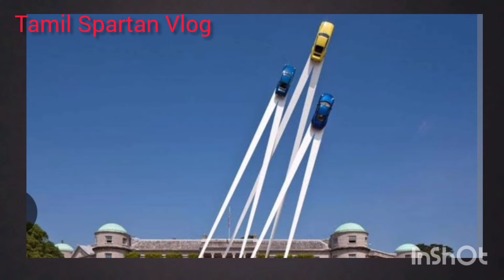Design 10 sculptures that defy the laws of physics 😳😳